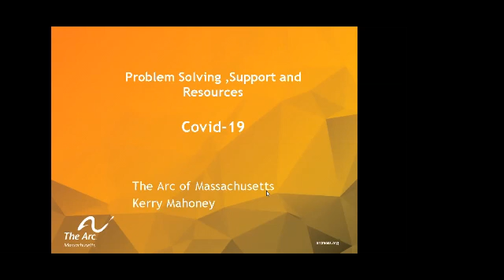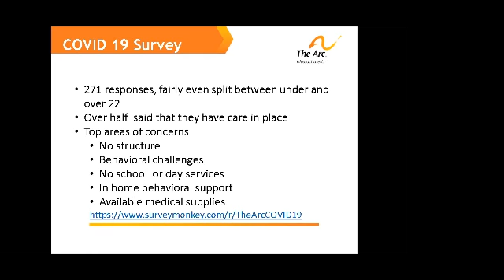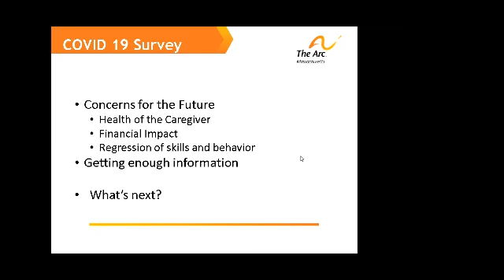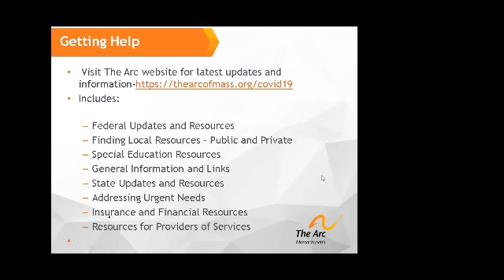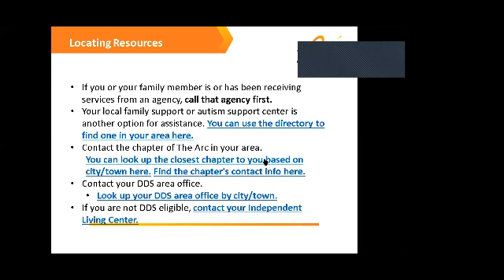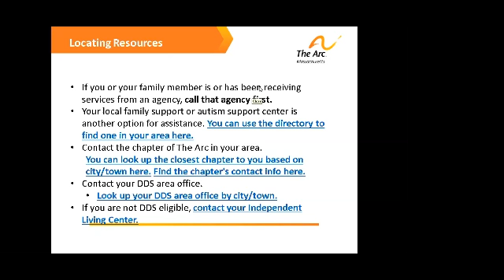[COVID-19] Check in with Kerry #1: 3.31.20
TUESDAYS: CHECK IN WITH KERRY
Session #1: March 31, 2020

As we navigate this unprecedented COVID-19 crisis, know that The Arc of Massachusetts is here for you and your family. Starting today, The Arc team will be hosting weekly, half-hour webinars and Q&A sessions where we provide you with up to the minute updates on federal and local policies and programs, valuable resources and information, and more.

Register for these new series at the links below, and stay up to date with our COVID-19 Updates Center, where we’ll be sharing the latest information as it becomes available.